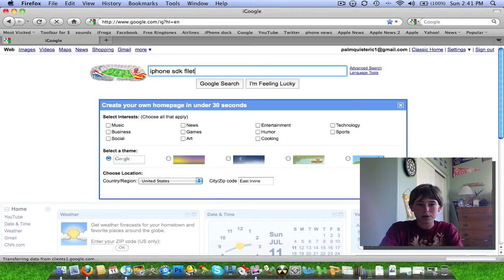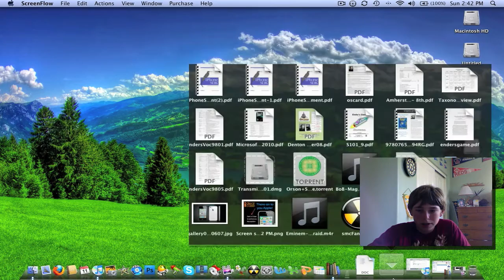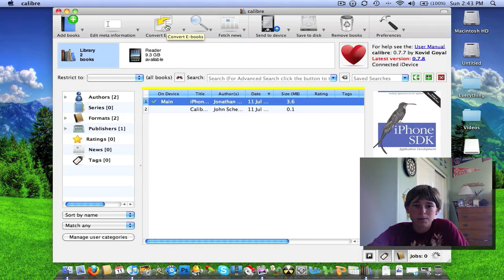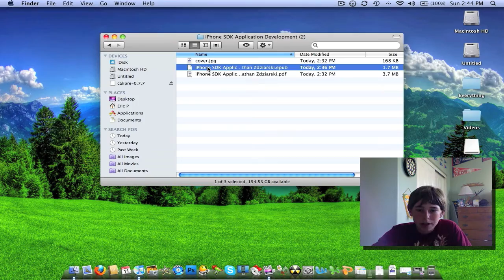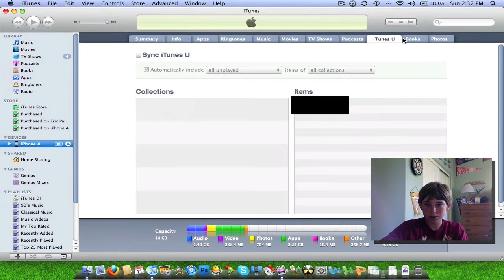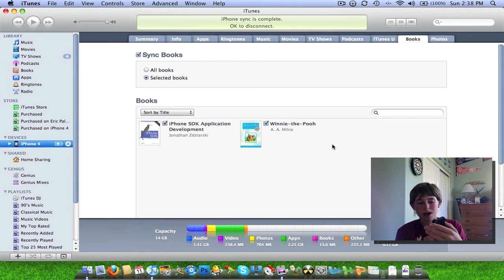How to get free eBooks for iPhone, iPod Touch, and iPad!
Can only be done on 4.0 with the ibooks app!